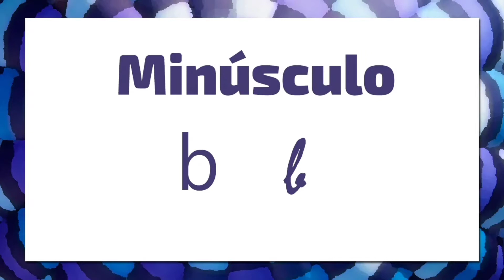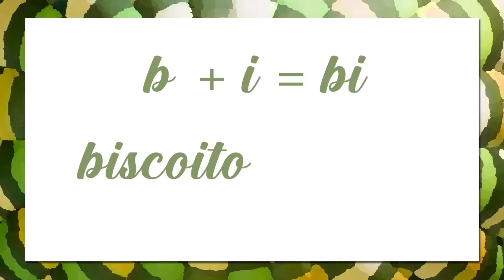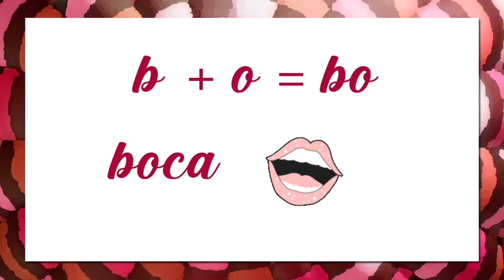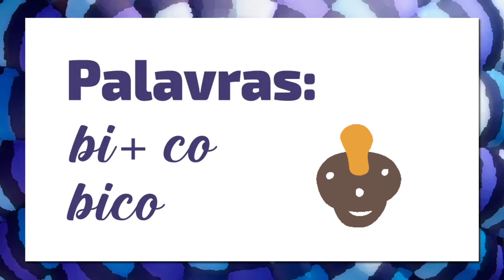LETRA B - Vamos aprender mais sobre a letra B.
Nesse vídeo aprendemos mais sobre a letra B, a formação silábica e algumas palavras que iniciam-se com B.

📌Pacote de 25 Artes para Ed. Infantil

⭐⭐⭐CONECTE-SE CONOSCO:⭐⭐⭐